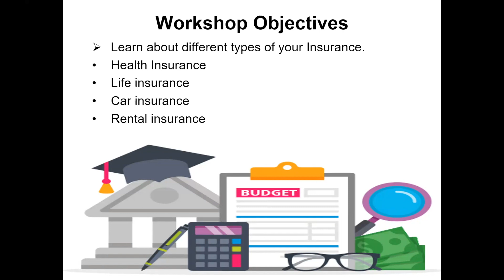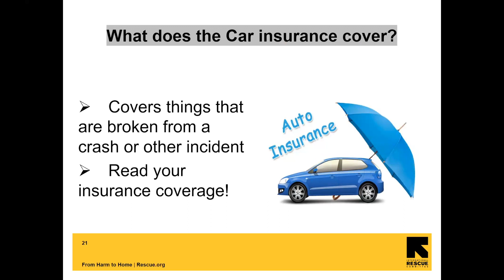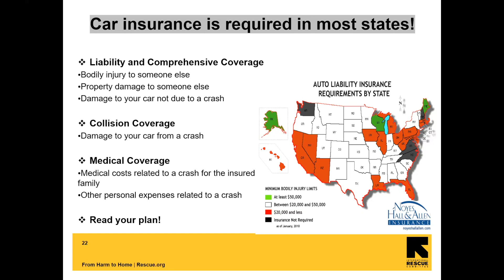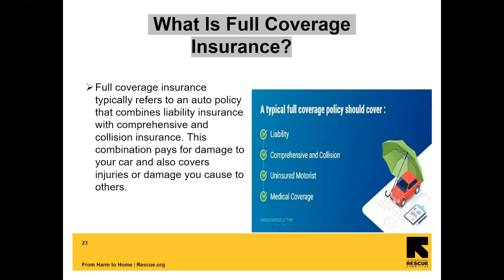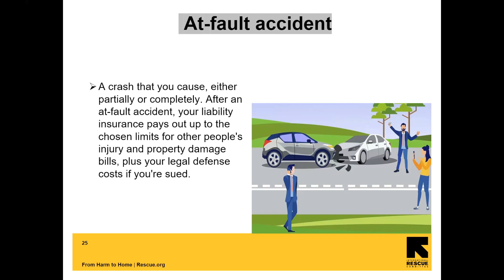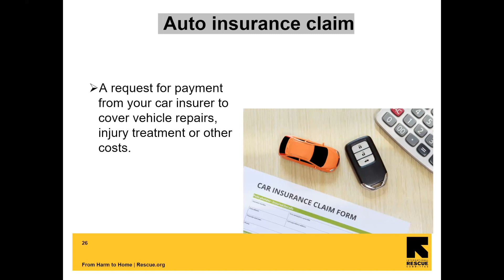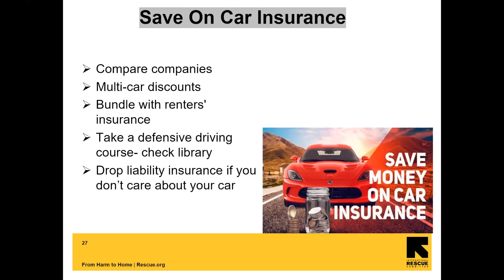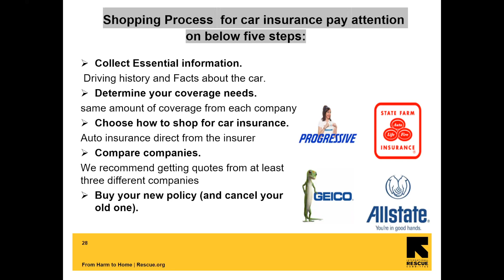ستاسو د شتمنیو ساتنه 4 برخه: د کرایې بیمه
Protecting Your Assets Part 4: Rental Insurance